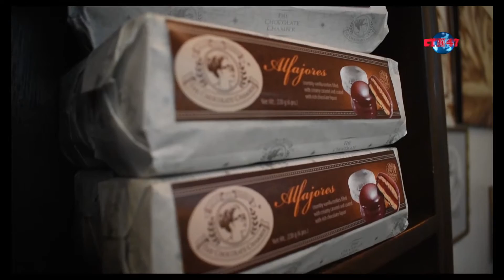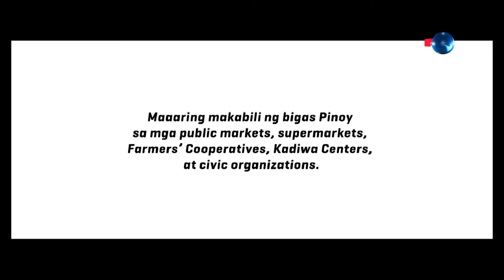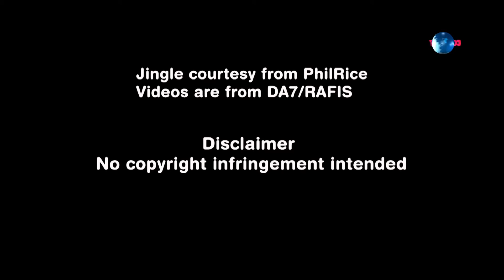Ani ug Kita Dept of Agriculture 7 NOVEMBER 14, 2020